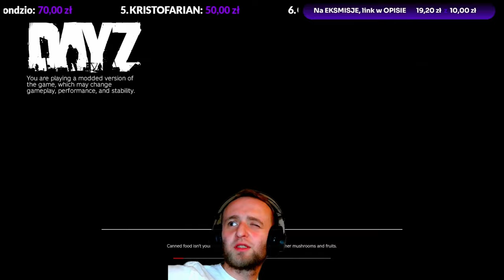DayZ PL, Stream🎥SKRÓT #2